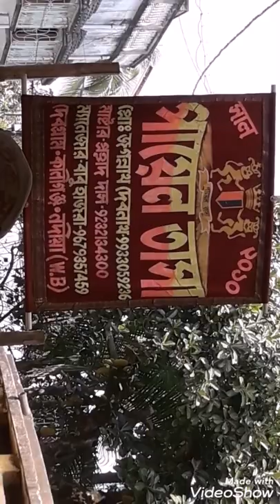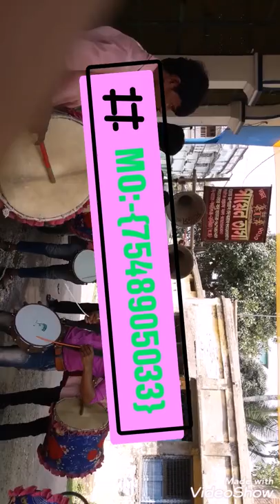Payal tasa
Prahlad das